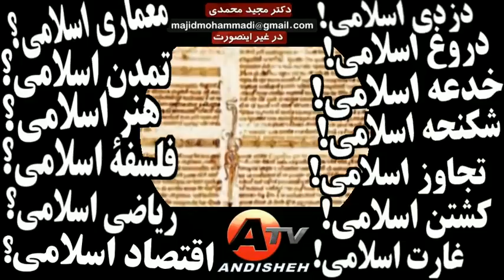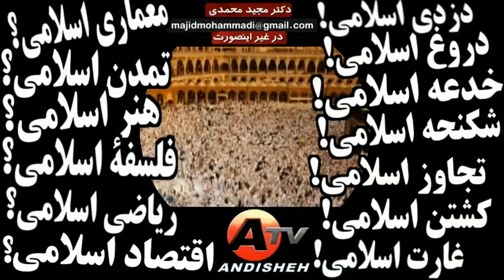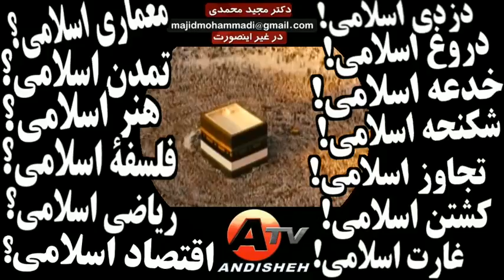IRAN, مجيد محمدي ـ جامعه شناس « غرور پوچ مسلمانان ـ برچسب اسلامی »؛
ANDISHEH TV, MAJID MOHAMMADI, IRAN, TEHRAN, LIES, CHANGING NAMES, ORIENTALISTS, CIVILIZATION, ART, MATHEMATICS, ECONOMY, ARCHITECTURE, PHILOSOPHY,